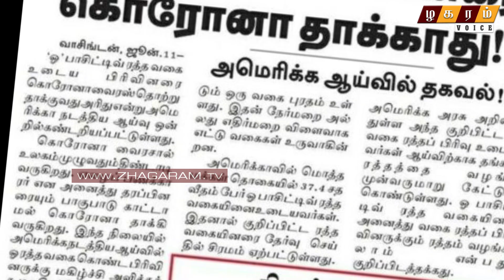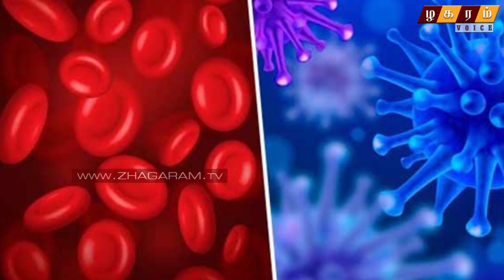"ஓ" பாசிட்டிவ் இரத்த பிரிவினரை கொரோனா ஏன் தாக்கும்.!! Corona | " O "Positive Blood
Credits :
Tamilselvan,varsha,sabari